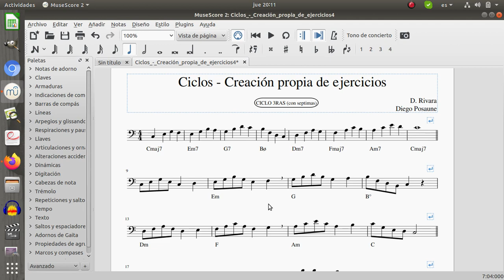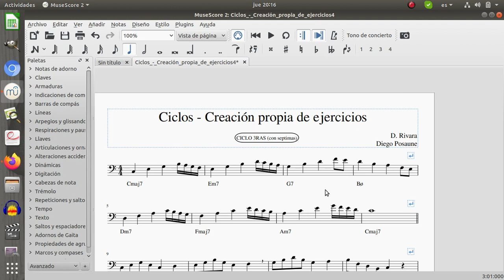Desafio trombonistico 2020 - Dia 211 - Creando ciclos 10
Agregamos las septimas a nuestro ciclo por terceras (parte1)